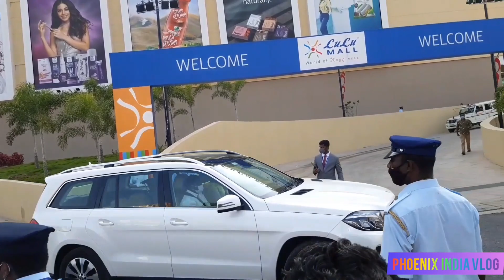Trivandrum LuLu Mall Inauguration Luxury cars Arrived